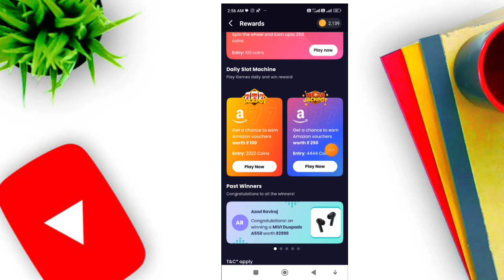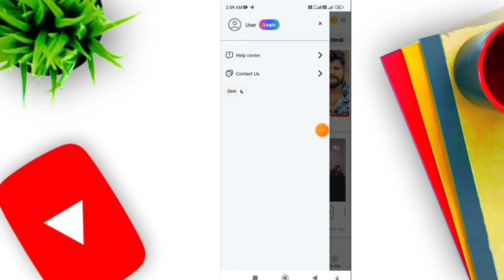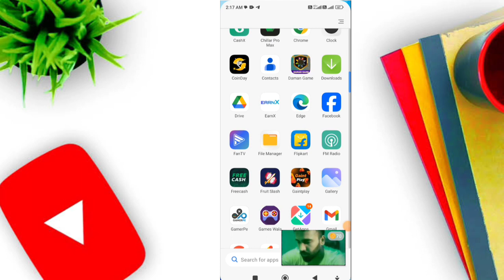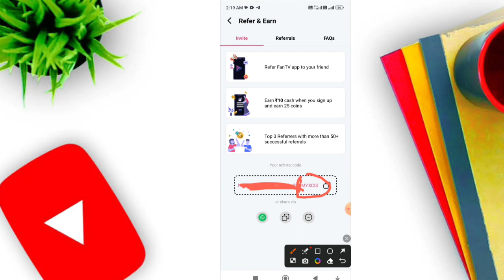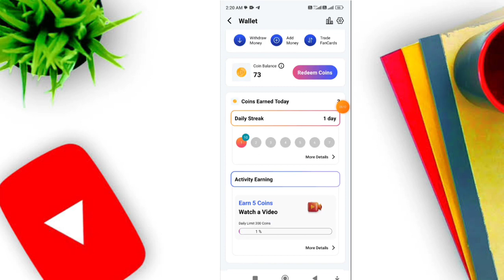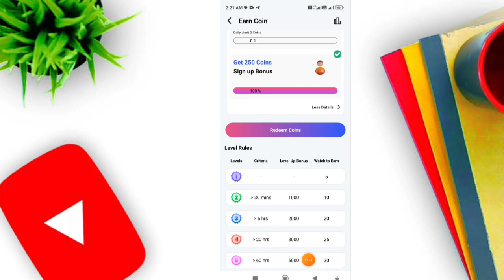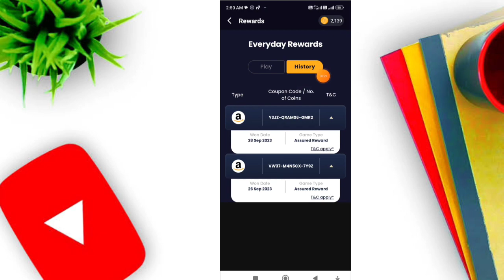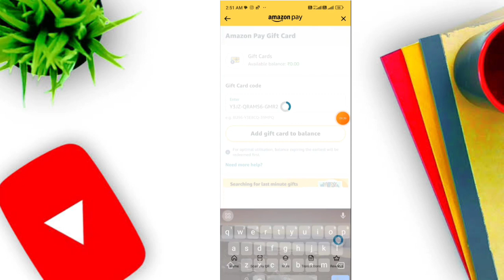🔥 Free ₹500 Amazon Gift Card || Amazon Gift Card Apps || New Earning App Amazon gift card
🔥 Free ₹200 Amazon Gift Card || Amazon Gift Card Apps || New Earning App Amazon gift card

Rafar code-  LYMKON   (most)
- Amazon gift card hack
- Amazon gift card survey
- Amazon gift card rewards